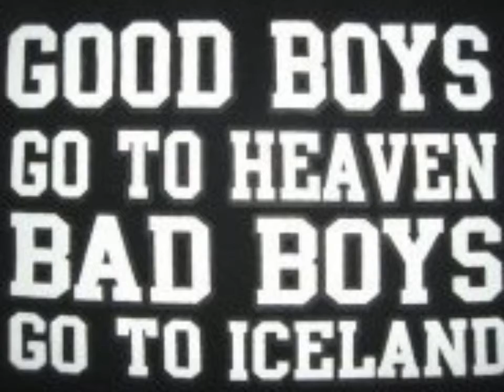Baldi Spoof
Sung by Mac Davis and the Muppets